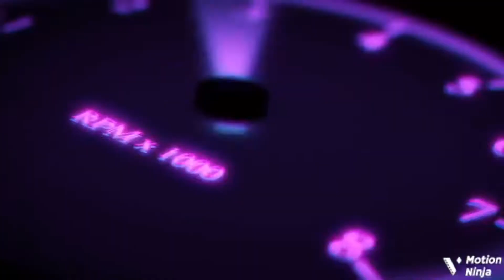Something you never told yo ex/￼ partner🤯 HS VERSION